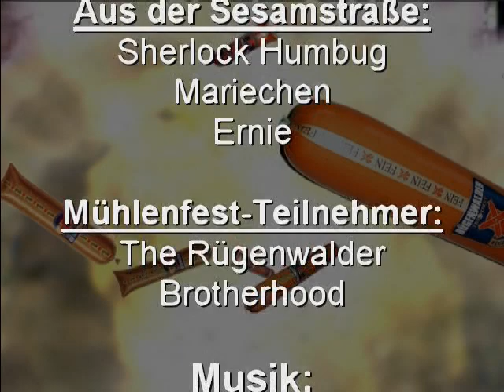Rügenwalder Reloaded - Best of - Anschlag auf die Metzgerei, Sherlock Humbug ermittelt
Rügenwalder Reloaded - Der Unsinn geht weiter! Diesmal gibts ein Sesamstraßen Spezial. Peter Silie beweist uns heute sein Talent im Singen und zeigt dass er über Grundkenntnisse in der Sprengstofftechnik verfügt. (Bei dem Dreh kamen keine Schauspieler zu Schaden, alle Stunts wurden von professionell ausgebildeten Stuntmen durchgeführt)! Sherlock Humbug führt in diesem Fall die Ermittlungen.